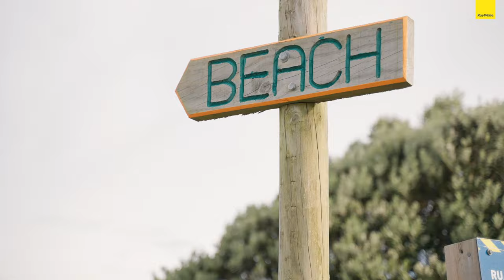15 Kuparu Place, Ruakaka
Beach Pad, Sun and Surf = Summer Fun